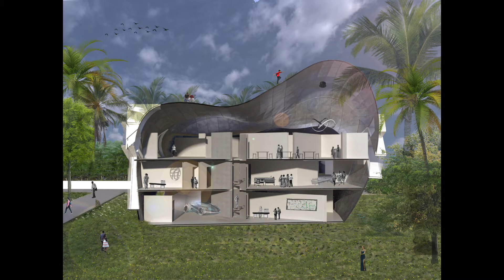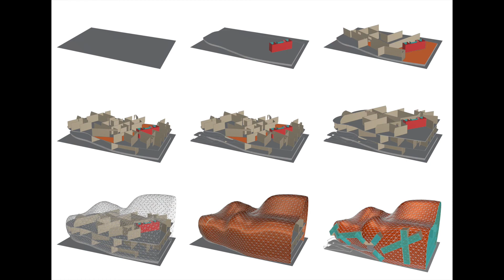Sinuous Ordinance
Blood Bank Design Video

Music Copyright: 4K Echoes of nature